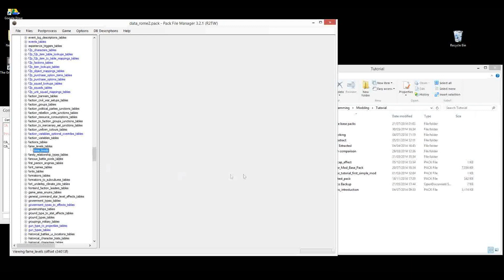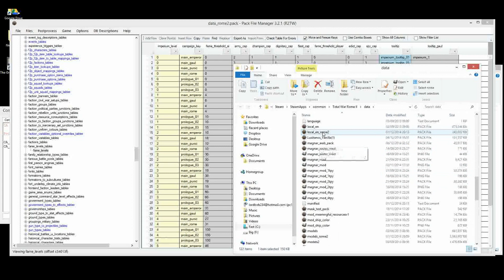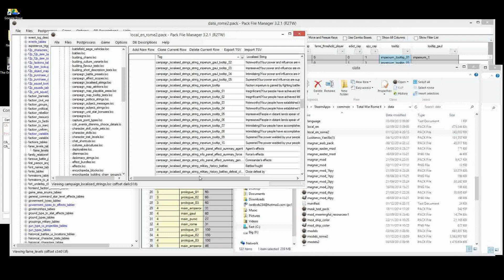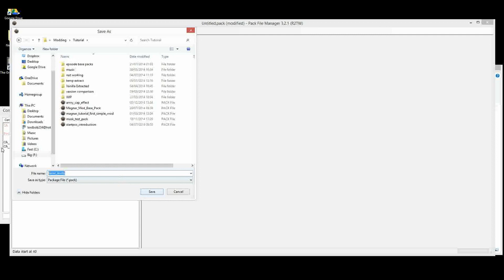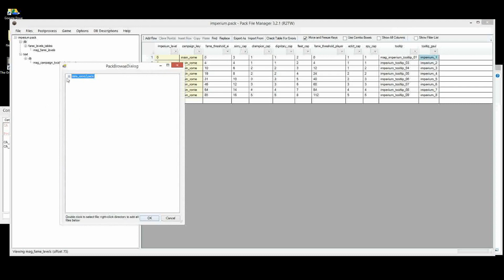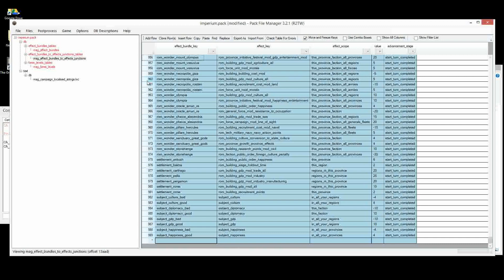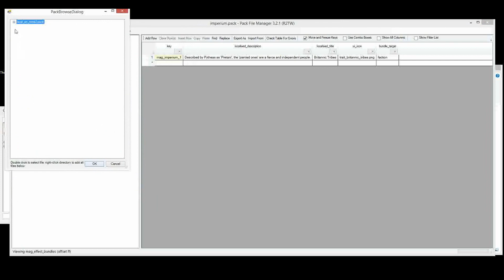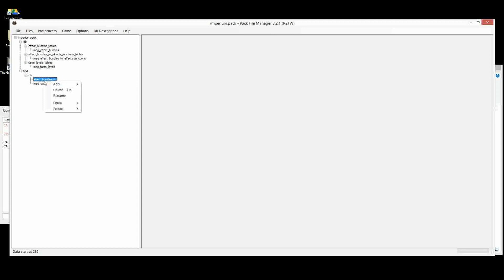Magnar Modding Tutorial - Episode 50 - Imperium Levels and army/navy/edict/agent caps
How to mod imperium levels effects and caps for Rome 2 Total War

Tools Required:
PFM

Please note this is an unofficial video and is not endorsed by SEGA or the Creative Assembly in any way. For more information on Total War, please visit